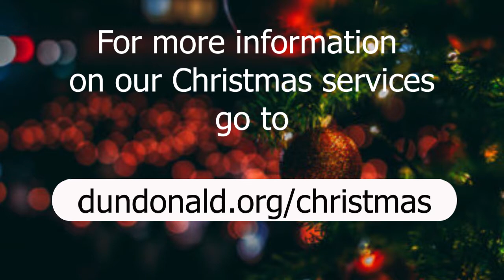O Most Wonderful - Dundonald Church Choir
Christmas 2020 Dundonald Church Virtual Choir singing 'O most Wonderful'. The carol is an old Sicilian song. I give it a baroque feel with drums and three piccolo trumpets.

For further information on Dundonald Church go to dundonald.org and on my choral music go to my youtube channel or my website peterburtonmusic.com